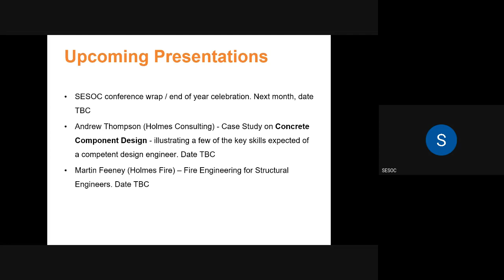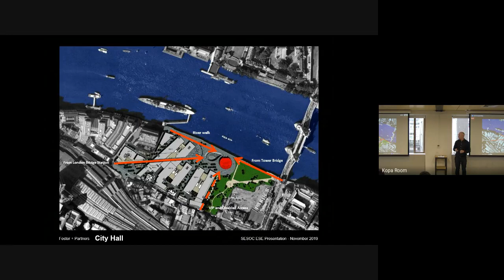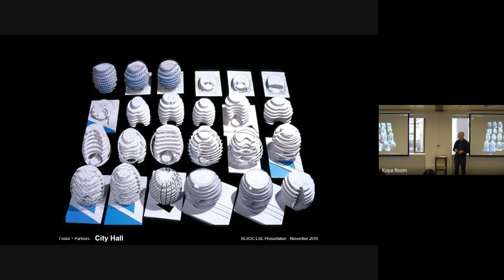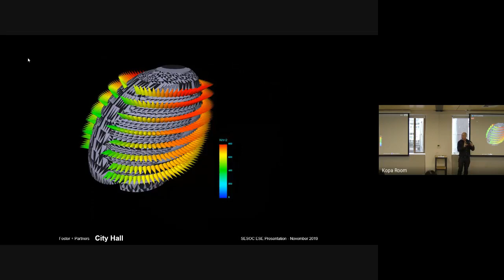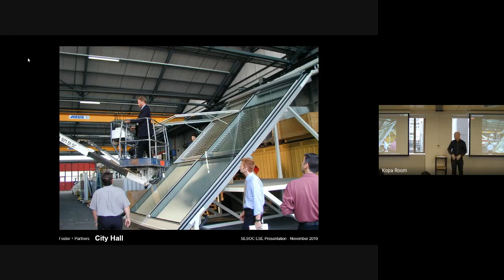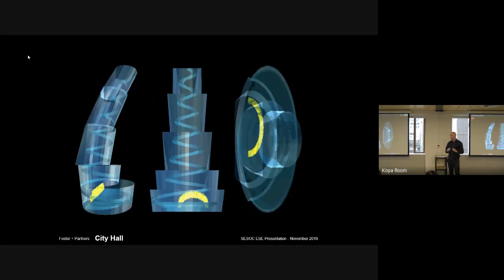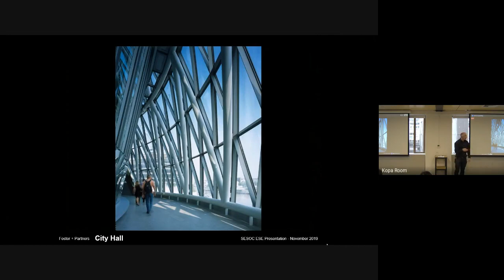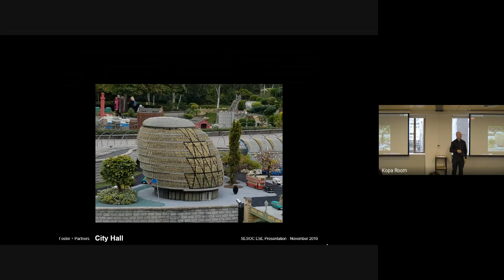Integrated Design Series: The relationship between the architect and the engineer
Bruce Curtain